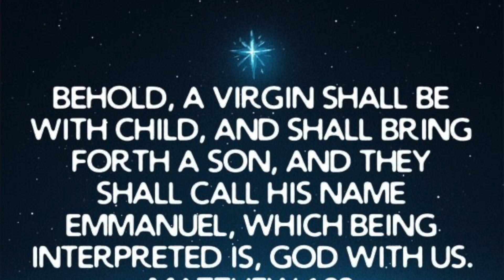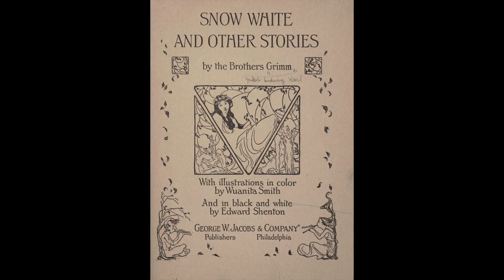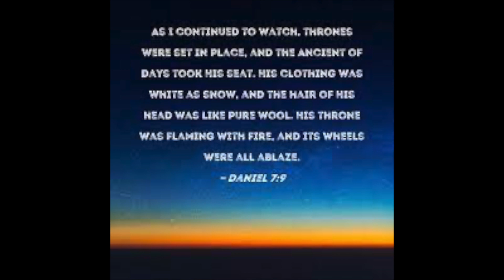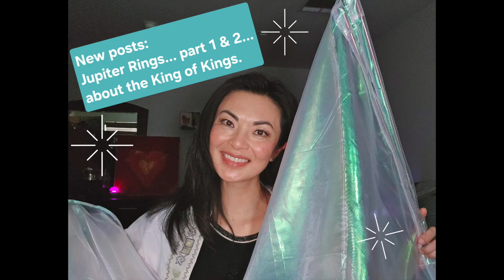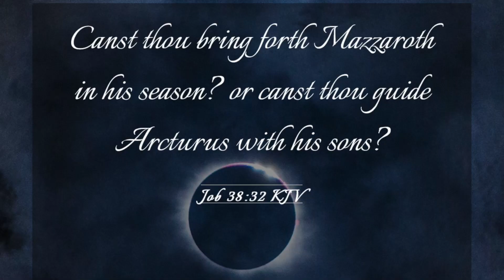THE RISING. SUN. Part 2. Ready to face some questionable illuminations?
We dance in the heavens with hops and skips pretty fast in this one ... buckle up, for many hop skips across many topics regarding the celestials of the universe and what humans have done with them.  You can examine, explore, and rise to a greater high...and perhaps enjoy hearing on your own from the created lights speaking glory to our Maker.  This is 2 of 3 parts...maybe more!

shoutout IG: @kevincardenart for some of the painted beauties of imagery.